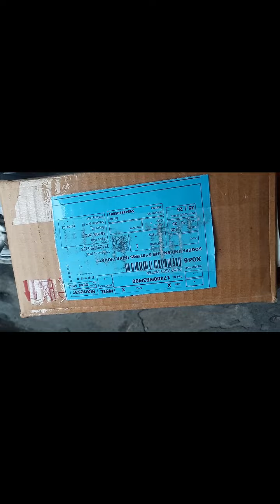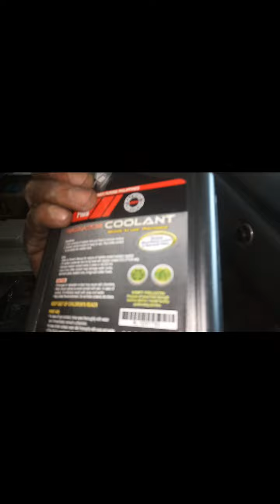METAL TO METAL NOISY ENGINE REPLACE WATER PUMP SUZUKI SUPER CARRY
WATER PUMP SUZUKI#